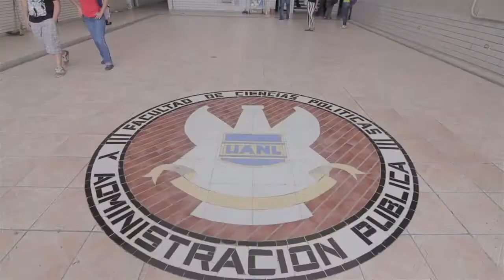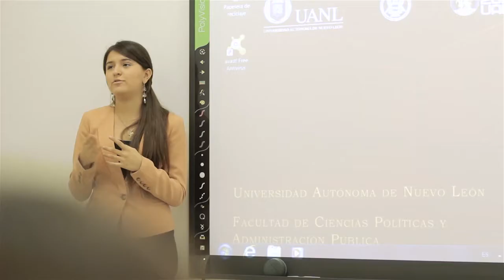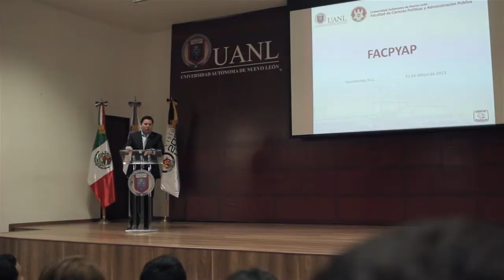Facultad de Ciencias Políticas y Administración Pública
En 1984 se inauguró en el Campus Mederos la Facultad de Ciencias Políticas y Administración Pública, la cual ofrece la Licenciatura en Ciencias Políticas y Administración Pública, la Licenciatura en Relaciones Internacionales, la Licenciatura en Administración de Energía y Desarrollo Sustentable; en  estudios de posgrado cuenta con la Maestría en Ciencias Políticas, la Maestría en Relaciones Internacionales, el Doctorado en Filosofía con orientación en Ciencias Políticas, el Doctorado en Filosofía con orientación en Relaciones Internacionales y Diplomacia y la Especialidad en Mercadotecnia Política y Gestión de Medios.

La Facultad confirma su compromiso social mediante la formación de profesionales, maestros e investigadores capaces de desempeñarse eficientemente de acuerdo con las necesidades de la sociedad y con plena conciencia de la situación regional, nacional y global.